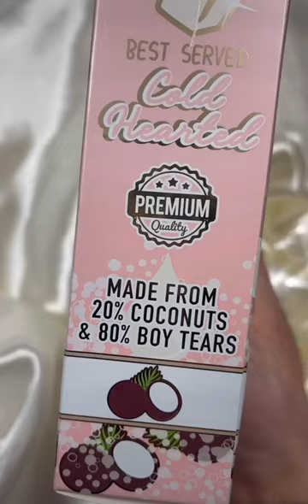Was not expecting that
Who knew it was P.Louise lipgloss